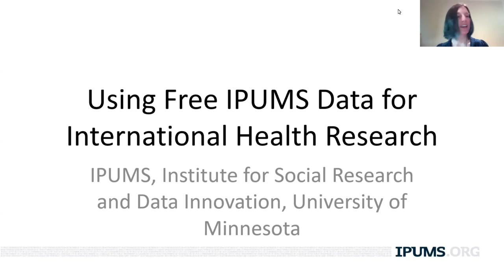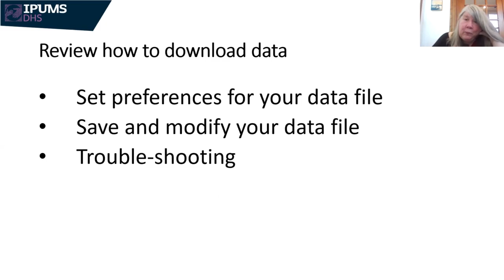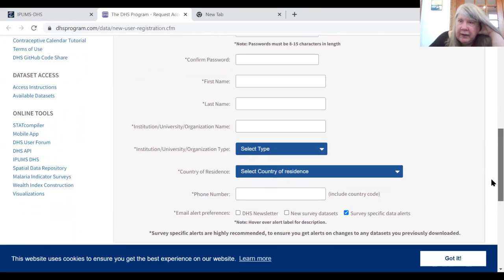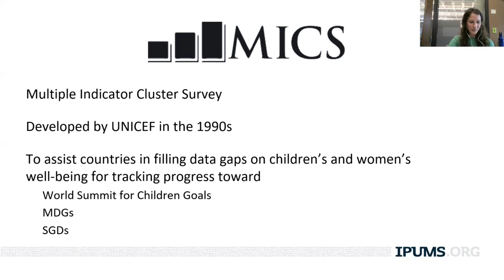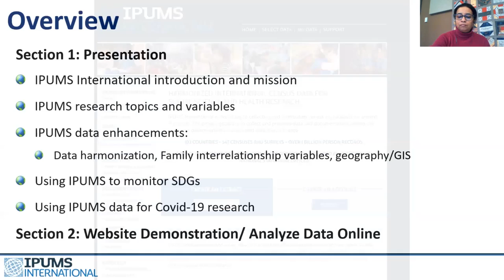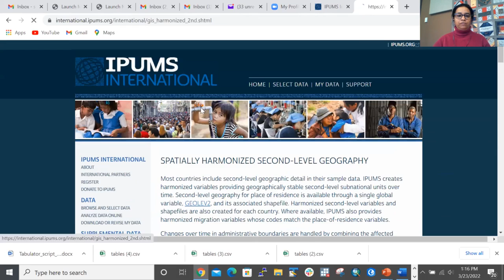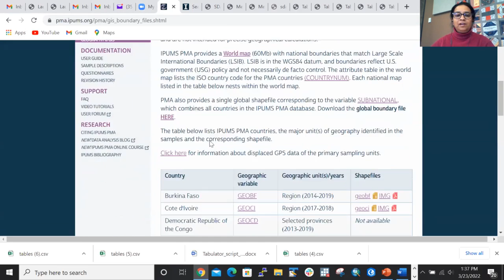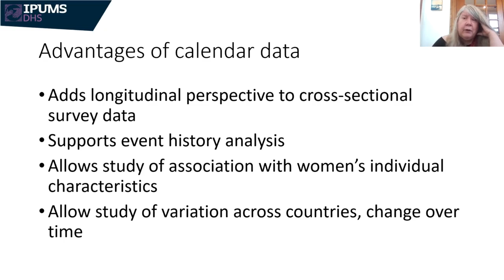CUGH 2022 Satellite 17: Using Free IPUMS Data for International Health Research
CUGH 2022 Virtual Global Health Conference March 28-April 1, 2022
Satellite Sessions March 21-25, 2022

Using Free IPUMS Data for International Health Research

This session will introduce participants to IPUMS, which provides free access to census and survey data, integrated across time and space. IPUMS integration and documentation makes it easy to study change, conduct comparative research, and analyze individuals within family and community context. With funding from NIH, NSF, and the Gates Foundation, international IPUMS projects offer data on individuals from over 100 countries and multiple decades. Examples will focus on global-health-related topics and variables.